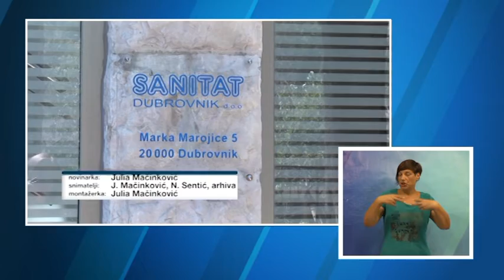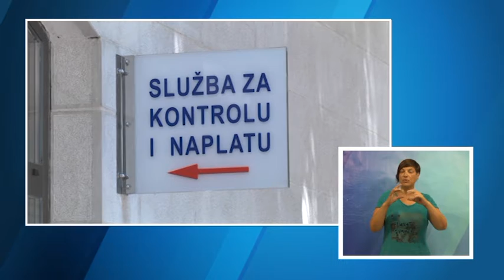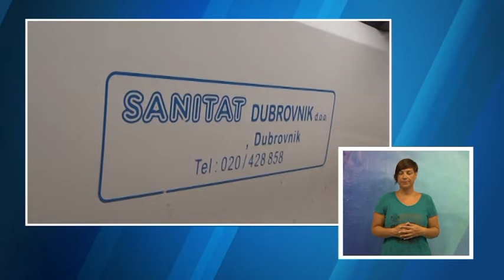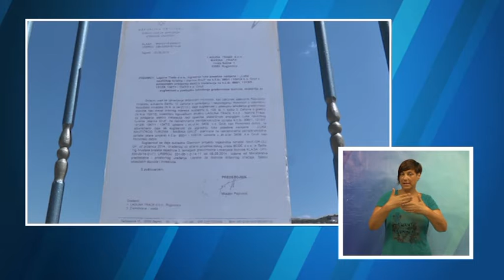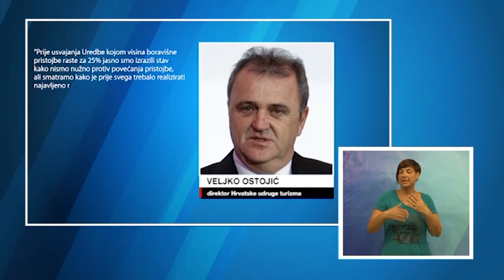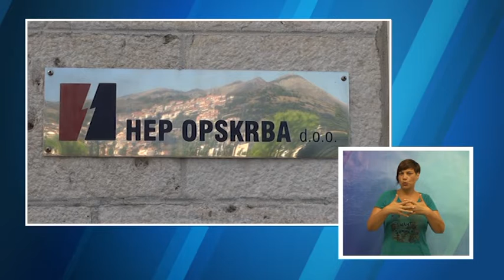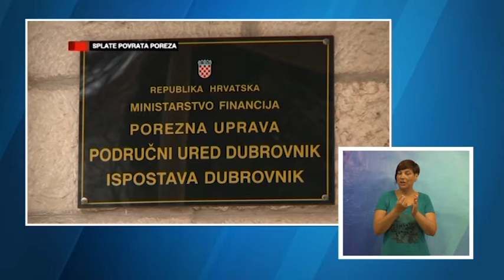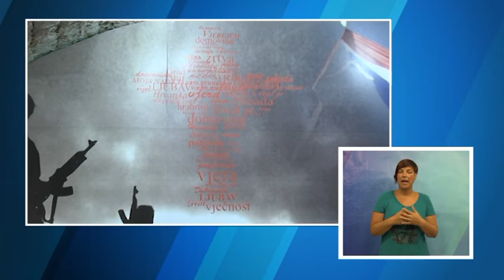DNEVNIK NA ZNAKOVNOM JEZIKU 06.08.2018.